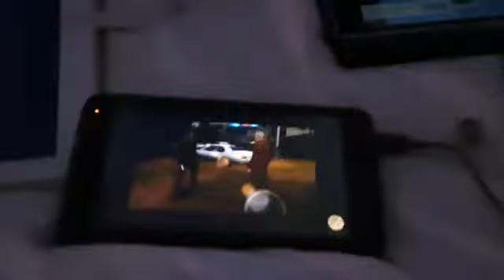007 tomorrow never dies and Gummy shark and Grover balloon and cookie monster at the fairground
Me watching  007 Pierce Brosnan Tomorrow never dies and playing Sesame Street Grover coming out of a hole going up on the balloon and then watching Cookie monster at the fairground hitting the punch meter and munching after and playing Gummy shark Gummybear baby shark song and then Lilliput with the Gummybear shrinking